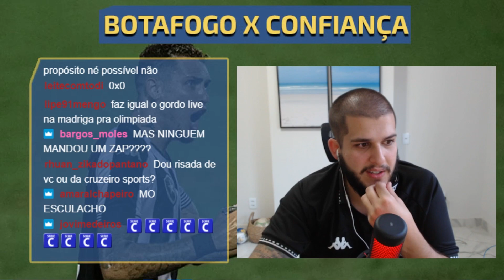SNOPP DOGG PASSOU UMA SEMANA FAZENDO LIVE COM O MICROFONE DESLIGADO E NÃO PERCEBEU KKKKKKKKKKKK